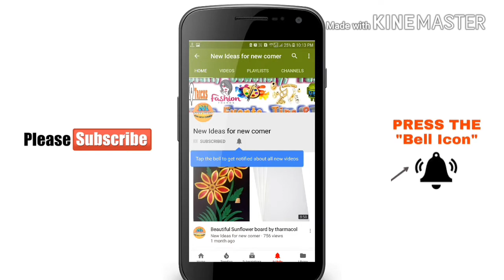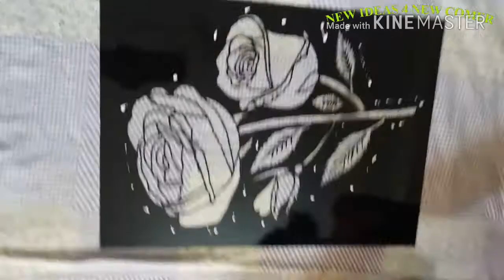Glass Painting ideas | Easy glass painting | Painting on Glass | Rose painting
Hello Everyone...

In this video we learn a special ideas of wall decoration. A beautiful glass painting of  georgous rose. Very attractive and easy tutorial for how to make a glass painting. It's so intresting craft plz try to make this and enjoy. Happy crafting